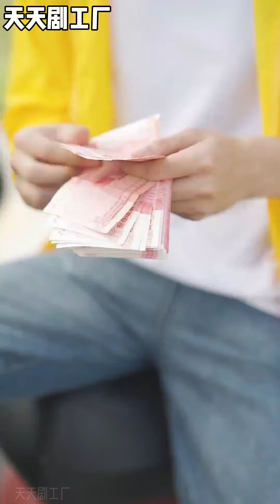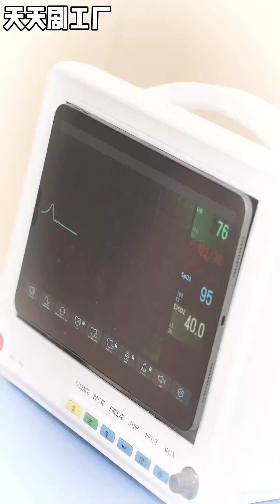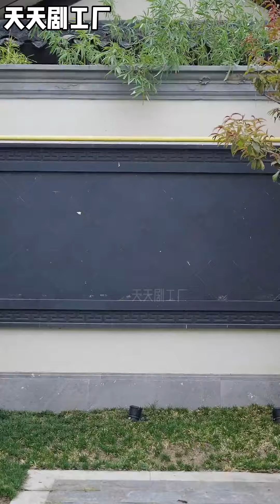《我有一个仙侠世界》wsnd